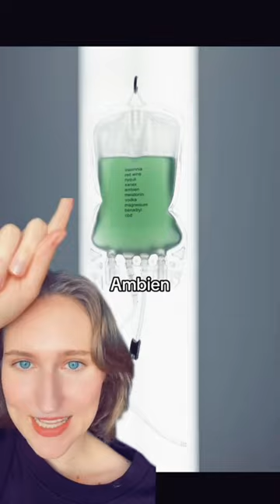IV Bags Josh Kline